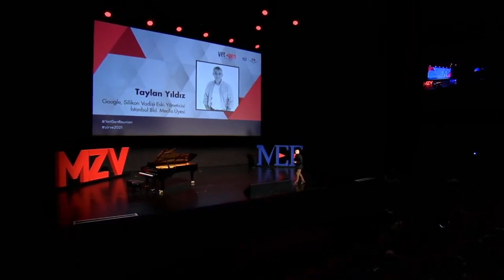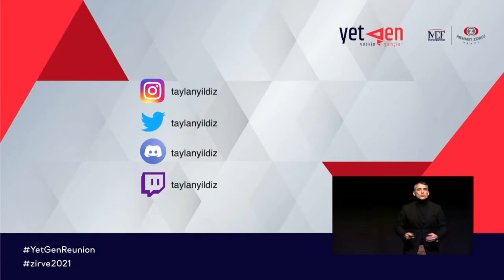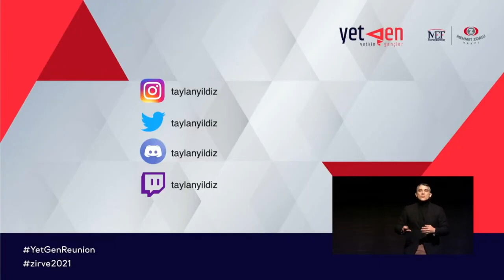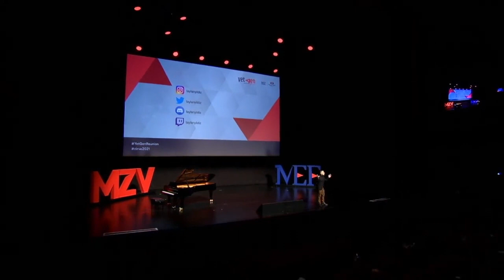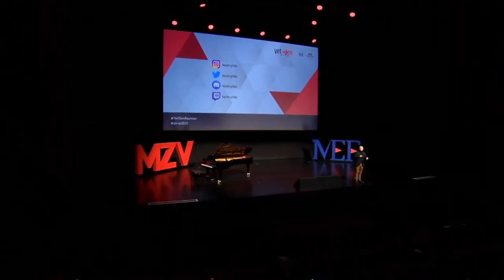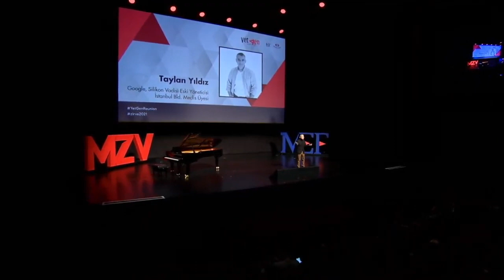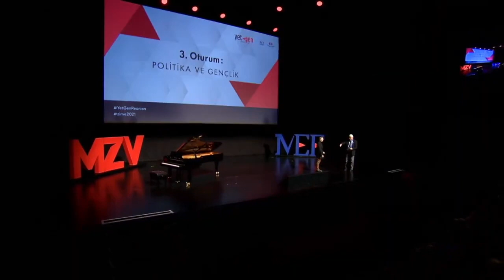Taylan Yıldız | MZV-MEF YetGen Zirvesi 2021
YetGen 2021 mezunları, MZV - MEF YetGen Zirvesi 2021'de bir araya geldi!

YetGenliler alanında başarılı konuşmacılarla bir araya geldiği Zirve2021’de kendini keşfetmeyi, girişimciliği, teknolojiyi, politikayı ve geleceği konuştular. Karşınızda Politika ve Gençlik oturumumuzun ilk konuşmacısı Google Silikon Vadisi Eski Yöneticisi, İstanbul Bld. Meclis Üyesi Dr. Taylan Yıldız!

MZV-MEF YetGen Hakkında

MZV ve MEF Üniversitesi destekleriyle hayata geçen Yetkin Gençler, 2014 yılından beri Prof. Dr. Erhan Erkut liderliğinde her sene kitlesini genişleterek lise ve üniversite öğrencilerine 21. yüzyıl yetkinliklerini geliştirme ve farkındalık eğitimi veriyor.

Kariyer Planlama, Sunum Teknikleri, Takım Çalışması, Yazılı İçerik Hazırlama, Algoritmik Düşünmeye Giriş, Excel Eğitimi, Teknoloji Okuryazarlığı, Sürdürülebilirlik ve Sosyal İnovasyon, Girişimcilik, 21. Yüzyıl Okuryazarlıkları, Özgelişim, Aktif Vatandaşlık, İş Dünyasına Geçiş, GirişGen eğitimlerimizi canlı yayınlayarak herkes için ulaşılabilir kılmayı hedefliyoruz.

21. Yüzyıla kendini hazırlamak, yetkinliklerine yeni boyutlar kazandırmak için diğer videolarımıza göz atabilir.